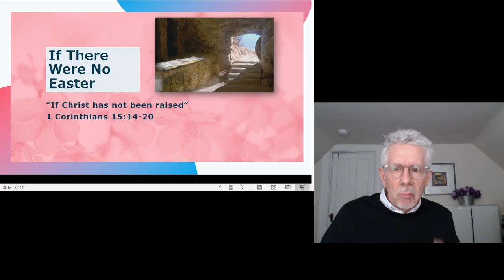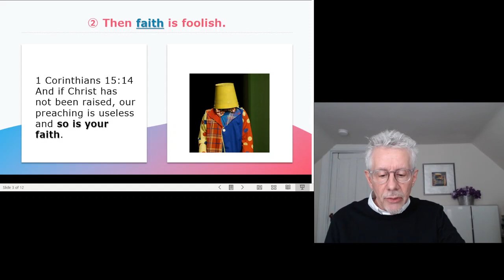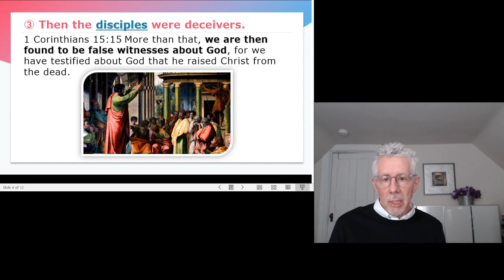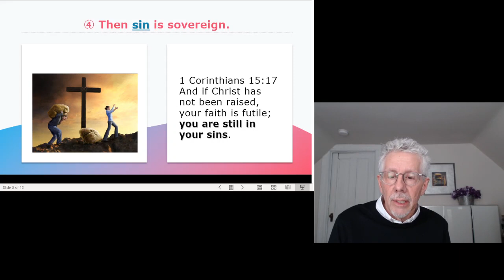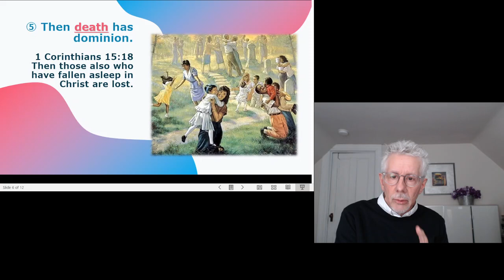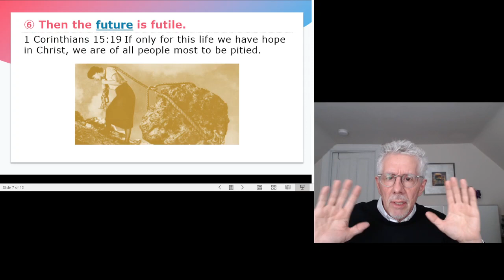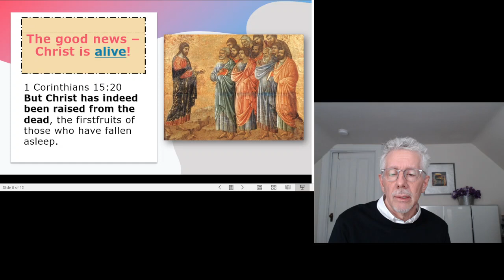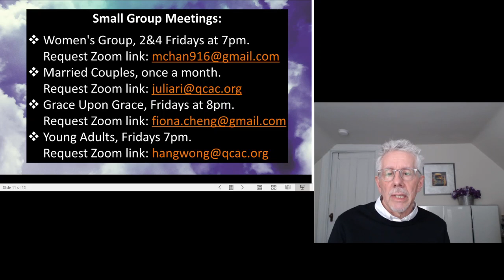If There Were No Easter: "If Christ has not been raised" ~ 1 Corinthians 15:14-20